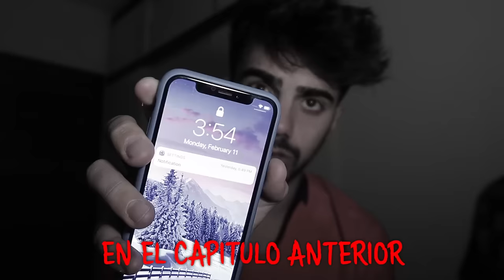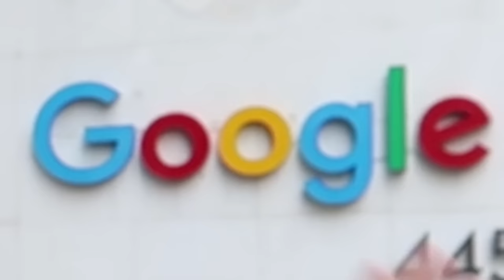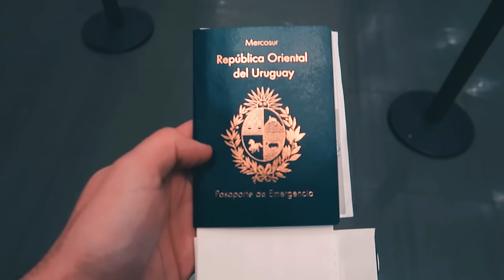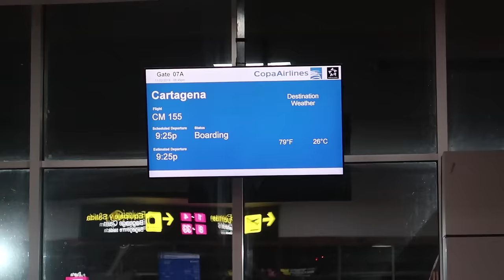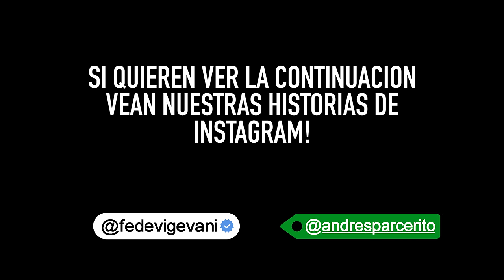ME REENCUENTRO CON EL PARCERITO! *EPICO*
Mucho gusto el Parcerito de Colombia. Esto fue eeeeepico!

Esto es una interpretación dramática y ficticia, con el fin de entretenerlos! Espero que se diviertan :)

Fede